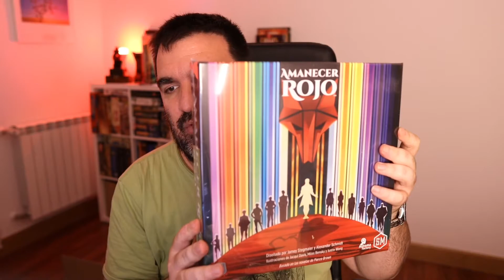VLOG❯26 Yo también hice el primo en el Prime Day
Mr. Bezos ha conseguido que nos estresemos por no pillar el ofertón de turno en un día sacado de la chistera, otro más como el "black friday" o el "cybermonday", diseñado meticulosamente para escarbar en lo más profundo de nuestras carteras. Yo, conocedor de todos los teoremas e ingenierías del perverso cibermarketing, también he picado.

¡En el vídeo de compras de hoy os enseño algunos juegos que no sabía que quería hasta que los compré! Así es esta mierda y así os la cuento. Espero darle algunas partidas y empezar a amortizar de verdad la inversión... si no es así habré hecho el primo una vez más en el puto Prime Day. Y vosotros, ¿qué mandanga os habéis pillado esta vez?